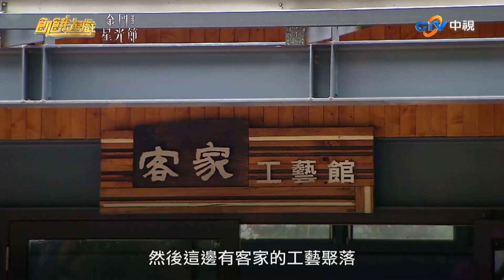甩蛋(球)大魔王仁甫找隊友！沒想到隊友直接消失？／孫協志 王仁甫 許孟哲 蔡黃汝 峮峮 林莎 大根 張鳳書 葉欣眉 徐謀俊／EP291_ 20220731【精采片段】